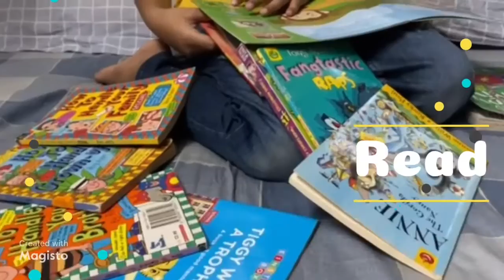How to Handle Your Family | Roy Apps | Kids Book Review | Children's Educational Video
I am back with a new video! This time a lesser known but definitely funny author, Roy Apps. So, enjoy!